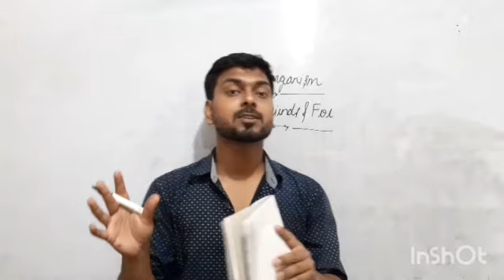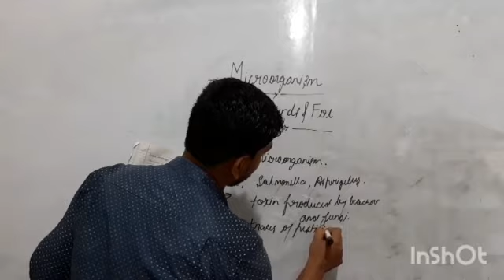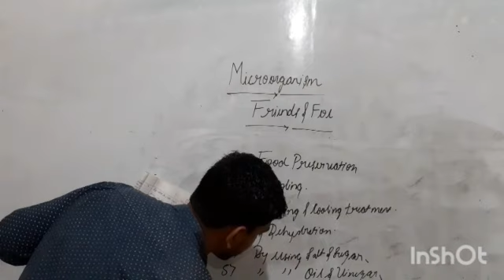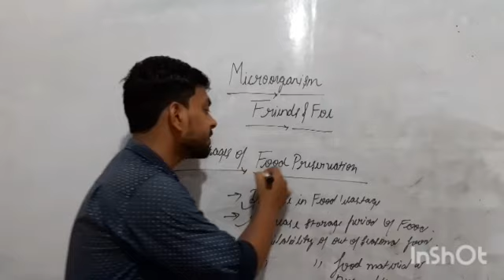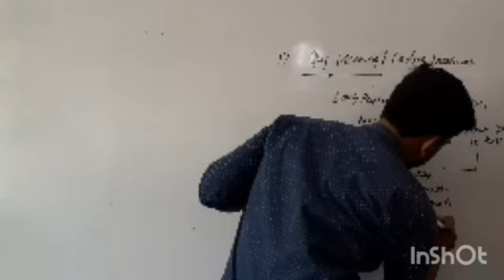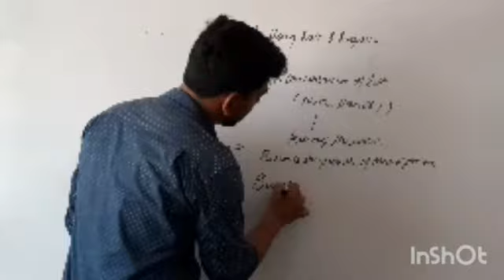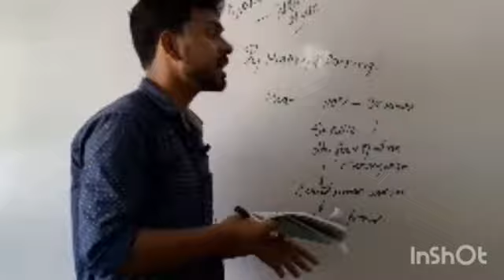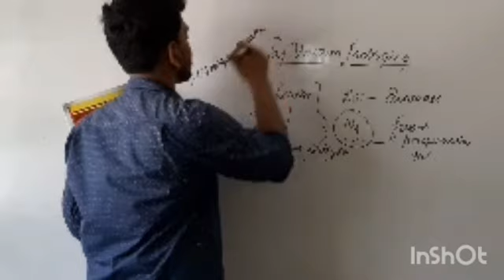Class 8th Biology Microorganisms Part 4